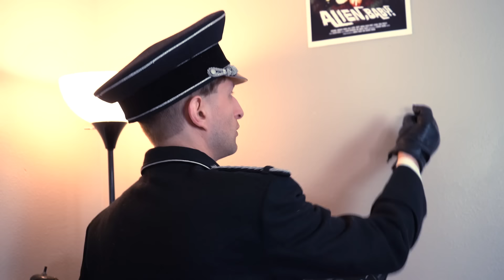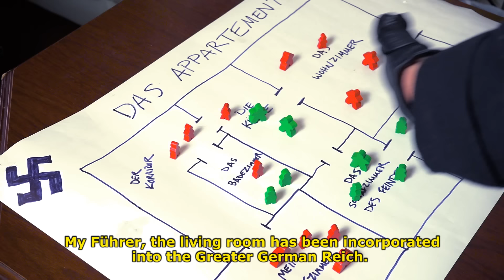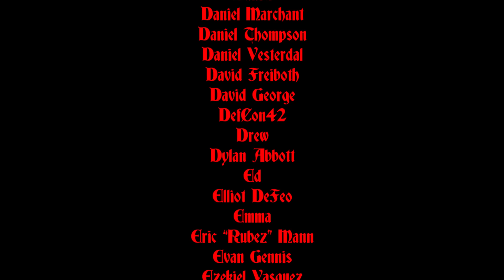My N@zi Roommate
Living Space! The new sitcom about an aging hipster and his craaaaaazzzy roommate!

~REFERENCES~

[1] MK, James Murphy Translation (1939). Hurst & Blackett. Pg. 120

[2] MK, Murphy. Pg. 530

[3] MK, Murphy. Pg. 119